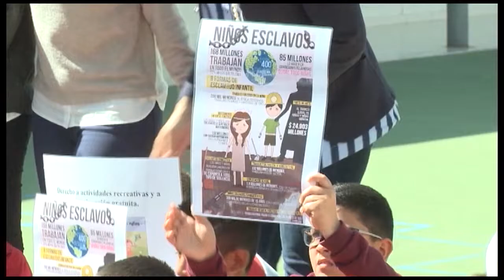NOTICIA CEIP LOS VÉLEZ CONMEMORÓ DÍA INTERNACIONAL CONTRA ESCLAVITUD INFANTIL